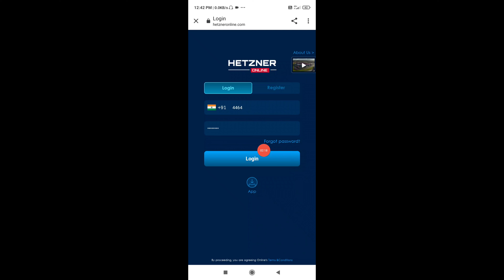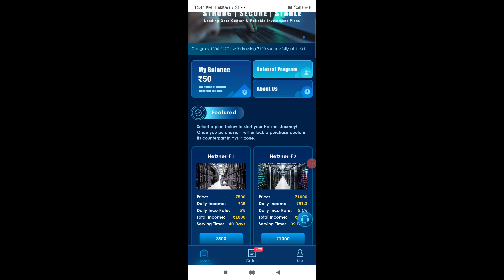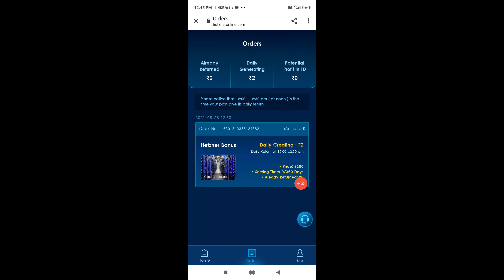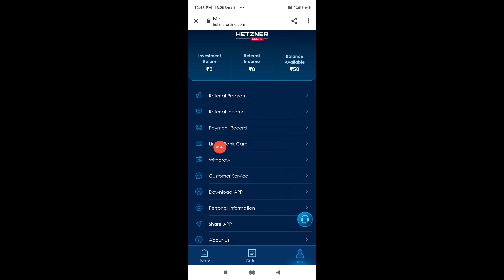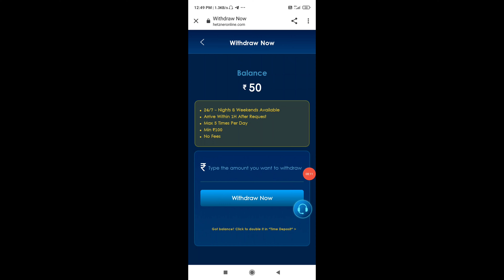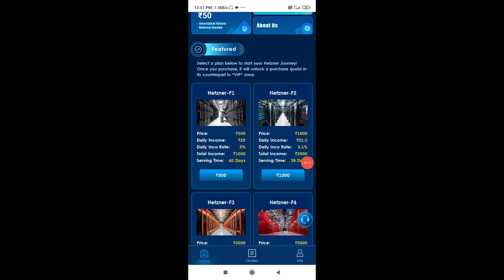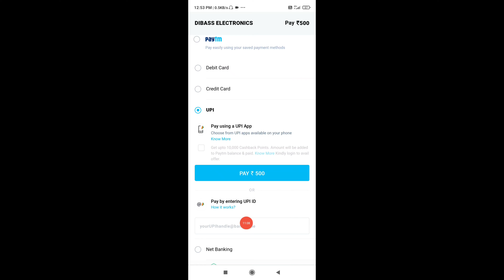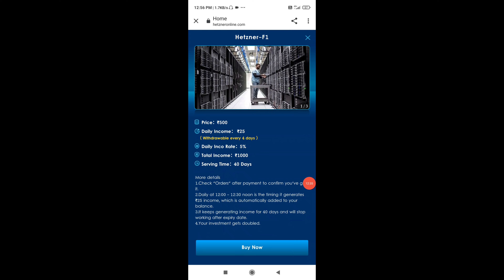HetznerApp | hetzner app payment proof | new earning App today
❤For Latest Information About This App JOIN

✅My Favourite Application Must Use 🥰

1.Fiewin If Anyone Recharge Only 100

2. Super Winner Application

HELLO & WELCOME दोस्तों...मैं हूँ 'Pintu Sahu' और आप देख रहे हैं Pintu sahu!!" My Dear Friend, ये आप का ही चैनल है..आपको इस चैनल पर सभी जानकारियां FUNNY STYLE में मिलेंगी। इसमें मैं जानकारी शेयर करता हु Earning App तथा Sites के बारे में! बहुत बहुत स्वागत है आपका अपने ही चैनल "pintu sahu" में Me हफ्ते में 5-7 से ज्यादा वीडियो डालने की कोशिश करूँगा ,जिनमें हर हफ्ते एक Sunday Comment Box और एक Kisi Earning App Ki Pol Kholne Wali Video होगीहै! यदि आपने अभी 'Pintu Sahu की प्यारी-सी Family को Join नहीं किया है तो अभी कर लो जी! Take Care! ध्यान रखें अपना.. मिलते है अगली वीडियो में!
From झारखंड (India) 😊😊😊

Nowadays There is lots of Cheater On Social Media Platform Who try To makes Fools peoples to invest in earning app or website.

○Do a thorough investigation before investing their Money 💰. ○So Be careful otherwise you May lose your Money 💰

 ○Whatever you do,Do it With Your Own understanding and your own Responsibility

new power bank app
make money
Earn Money
earn money games online
how to earn money online with google
top earning app money

by pintusahu